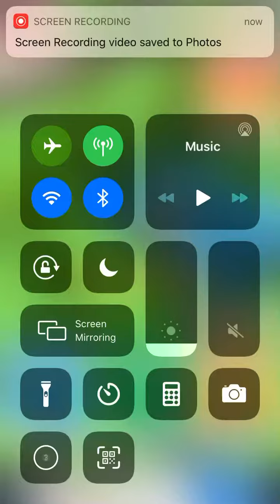Lets smash (drop & smash) pt1